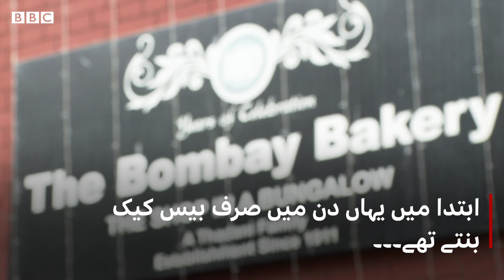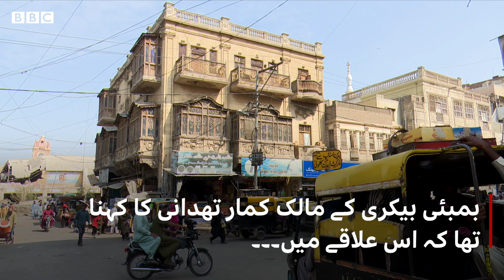Bombay Bakery: Hyderabad's century old bakery where people queue up to buy cakes - BBC URDU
حیدرآباد شہر میں سوا ایکڑ رقبے پر ایک بنگلے میں قائم بمبئی بیکری کے باہر آج بھی لمبی قطاریں نظر آتی ہیں۔ لوگ خاص طور پر بیکری کا مشہور کیک خریدنے کے لیے طویل انتظار کرتے ہیں لیکن ایک صدی سے بھی زیادہ عرصے سے قائم اس بیکری کی انتظامیہ نے کیک اور دیگر اشیا کا معیار اور ذائقہ کیسے برقرار رکھا ہوا ہے؟ جاننے کے لیے دیکھیے ریاض سہیل اور محمد نبیل کی یہ رپورٹ۔